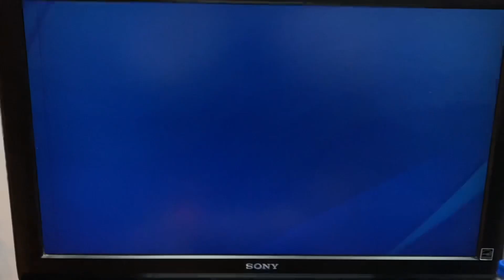PS4 Trophy Hunting 492nd Platinum(EU) ZJ The Ball Level 1C Challenge Mode Edition!